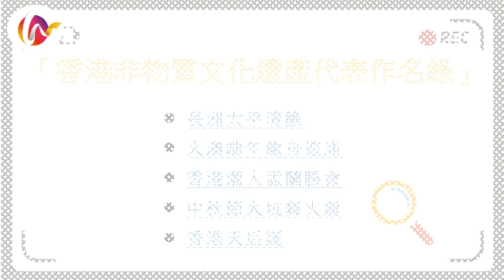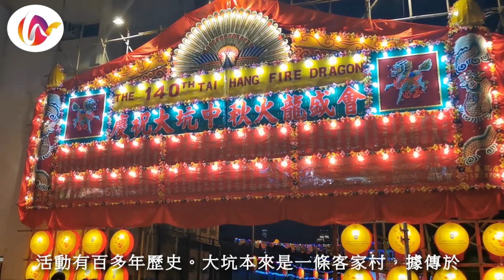香港非物質文化遺產 l 香港最具特色節慶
香港保存了不少中國傳統節慶習俗，其中長洲太平清醮、大澳端午龍舟遊涌、香港潮人盂蘭勝會、大坑舞火龍和香港天后誕因具備高文化價值、世代傳承的特點，又有鮮明的族群特色或具有維繫社區關係的作用，因而列入「香港非物質文化遺產代表作名錄」。

1. 長洲太平清醮
活動日期: 每年農曆四月初五至初九

2. 大澳端午龍舟遊涌
活動日期: 每年農曆五月初四及初五

3. 香港潮人盂蘭勝會
活動日期: 每年農曆七月一及七月底

4. 中秋節大坑舞火龍
活動日期: 每年農曆八月十四至十六日

5. 香港天后誕
活動日期: 每年農曆三月廿三日

本短片之內容取自互聯網，資料僅供參考。